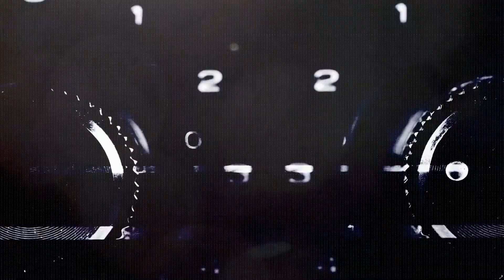Made You A Mixtape Ep. 33 - Ron Hawkins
Lowest Of The Low lead singer Ron Hawkins stops by the show to talk about their upcoming Record Store Day vinyl release, painting through the pandemic and the 30th anniversary of their album Shakespeare My Butt.